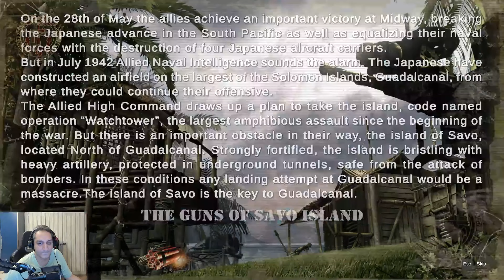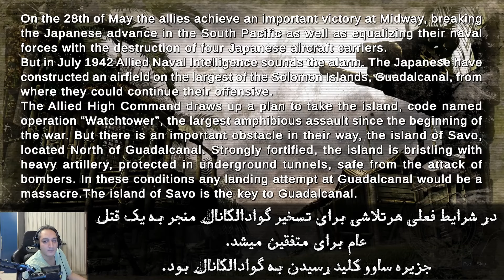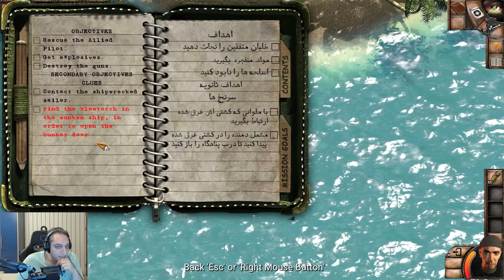واکترو کوماندوز 2🎖️ با زیرنویس فارسی اپیزود12 | Commandos 2 - The guns of the Savo island: Ep.12🎖️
خوب من شروع کردم که واکتروی گیم جذاب کوماندوز 2 رو برم، این بازی نسخه اج دی ریمسترش اومده و برای کسایی که سن بالاتری دارن کاملا نوستالژیه، خیلی گشتن توش و رفتن مرحله هاش جذابه و واقعا توصیه میکنم امتحان کنید و با من بازی کنید.

Walkthrough Commandos 2 men of courage HD Remaster Ep.12

مرحله ای که توی این اپیزود میبینید:
The guns of the Savo

 اگر بتونم سعی میکنم این روند بازی کردن گیم های دیگه رو ادامه میدم در کنار دوتا، حمایت شما از این ویدئو انرژی من برای ادامه کار رو چند برابر میکنه، دمتون گرم ❤